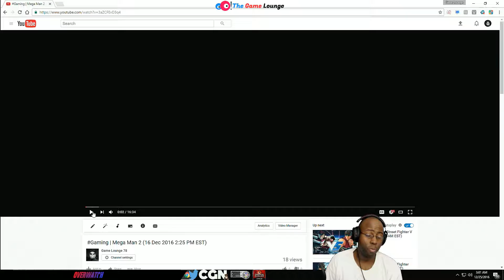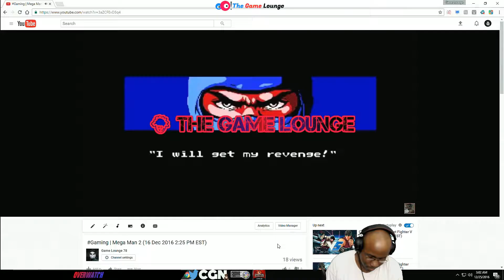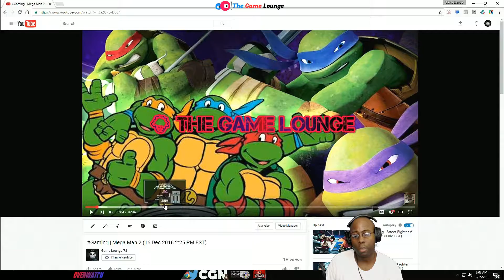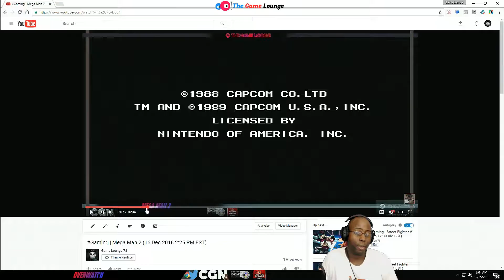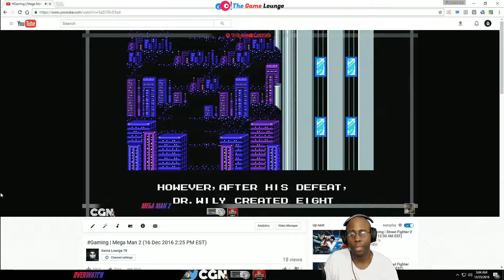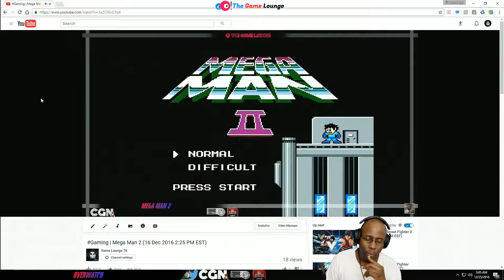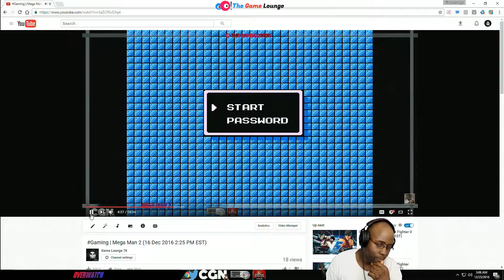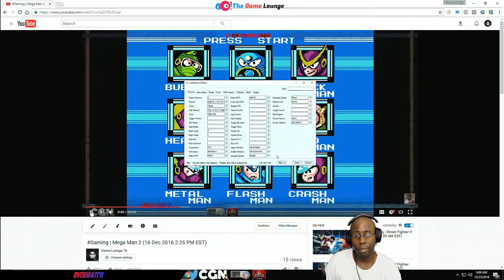Commentary | Mega Man 2 16 Dec 2016 2:25 PM EST)